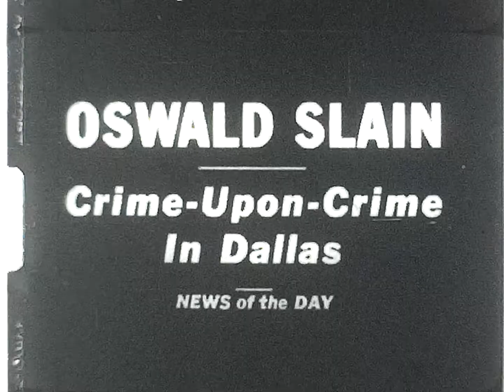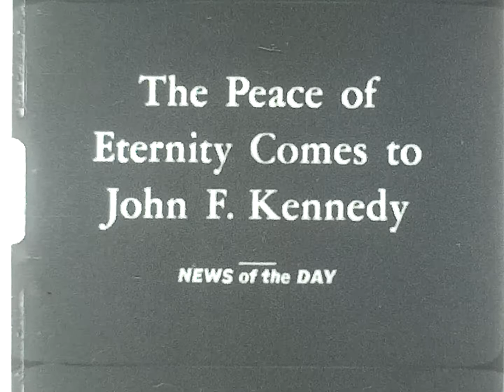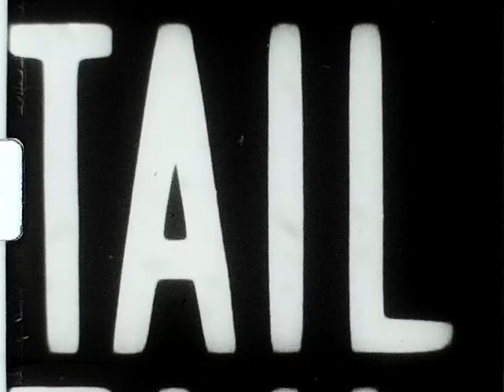News of the Day: Ruby shooting Oswald & JFK Funeral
This is a super 8mm reel of Lee Oswald being shot down by Jack Ruby and the fallen President's funeral. This was scanned from a super 8mm and has no sound.